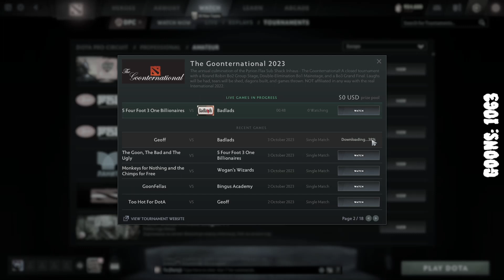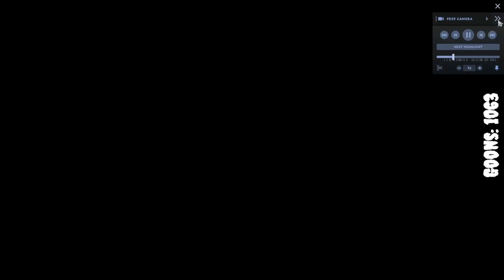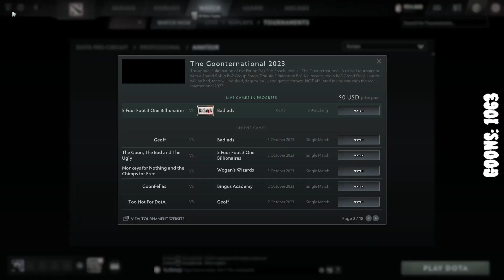[GTi 2023] Pyrion Flax reviews (Compact) Playoffs Review LB Geoff vs Badlads Oct 3 2023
Lower Bracket Round 2 game #2 of The Goonternational 2023, tournament from the Pyrion Flax Discord goon community.

Casters: Pyrion Flax, enthused105

Teams:
Badlads: Hunter, Rucketman, jimmybird, He Who Hungers (c), Bommy B (sub)

UNOFFICIAL upload from original Twitch VOD broadcast on October 5, 2023. For archival purposes only.